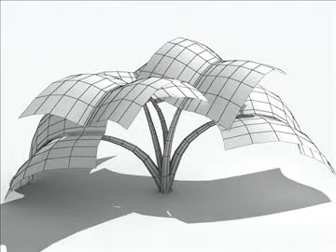3D Model Philodendron Review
Philodendron 3D Model in 3D Studio Max file (.max), 3D Studio (.3ds), Autodesk FBX file (.fbx), Lightwave (.lwo, .lw, .lws), Wavefront (.obj), Softimage (.hrc, .xsi), available